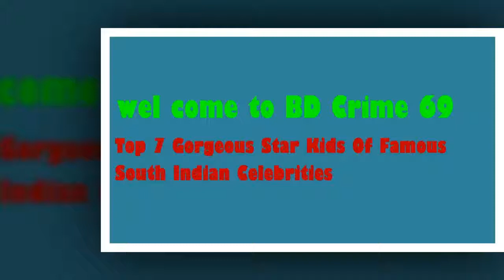Top 7 Gorgeous Star Kids Of Famous South Indian Celebrities see now.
Top 7 Gorgeous Star Kids Of Famous South Indian Celebrities see now.Top 7 Gorgeous Star Kids Of Famous South Indian Celebrities see now.

BD Crime 69
Published on Nov 27, 2017